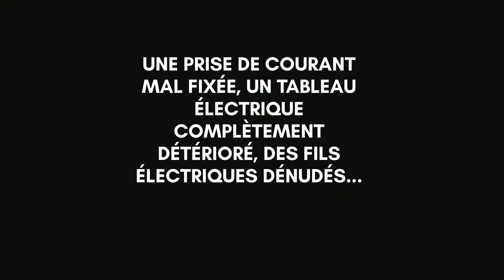Anomalie diagnostic électricité 7 - les équipements en mauvais état (explications)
Série "Les anomalies du diagnostic électricité"
Episode 7:  Les équipements en mauvais état

➡️  Lorsque vous faite réaliser un diagnostic gaz de votre bien par un professionnel, vous recevez un rapport détaillé des anomalies constatées qui est parfois difficile à déchiffrer.

Dans cette série on analyse avec vous de manière ludique :
✅ l'explication de l'anomalie
✅ le décryptage de son type
✅ que faire si votre rapport de diagnostic l'indique

N'hésitez pas à partager les épisodes !